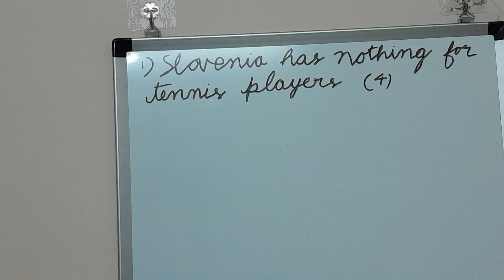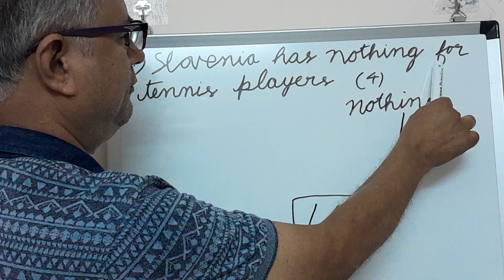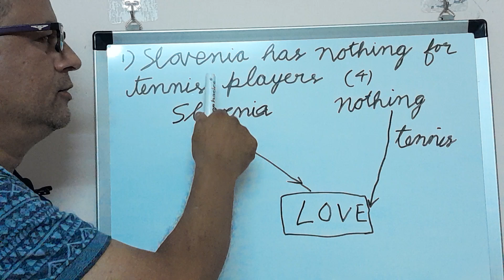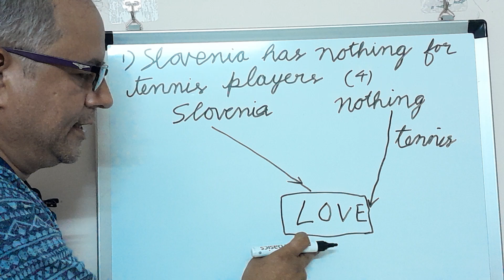Slovenia has nothing for tennis players. (4 )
Find matching word for this cryptic clues.